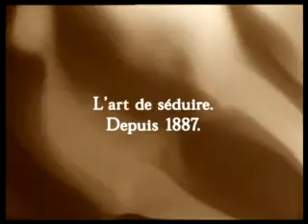MIGROS Spot Chocolat Frey Licorne Prestige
vous pourrez découvrir bien d'autres spots TV Migros. Nous ne vous en dirons pas plus... sauf qu'il faut absolument les voir! Cliquez et jetez un œil!